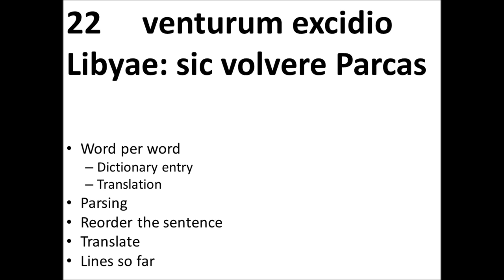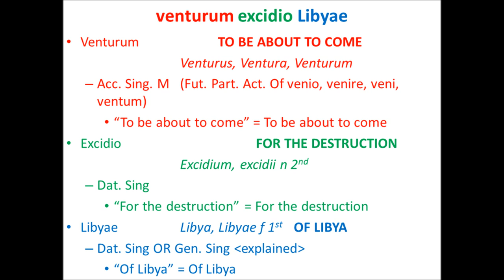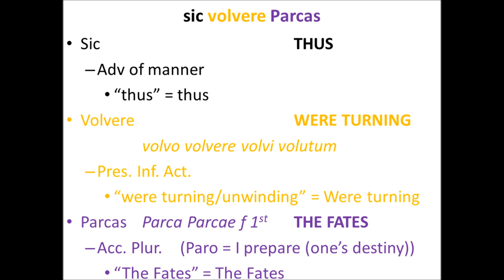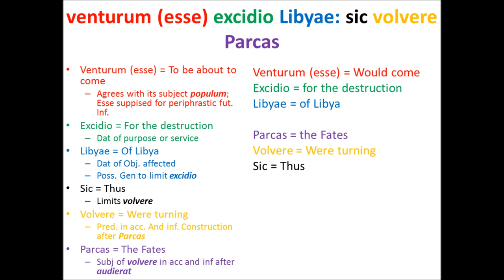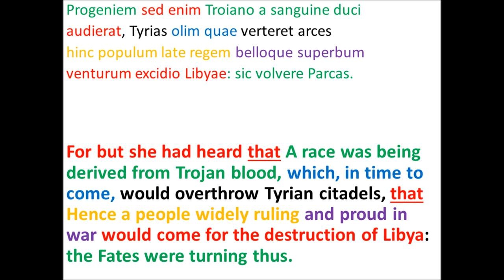Parsing Virgil's AENEID Book 1.22 (4/5)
--venturum excidio Libyae: sic volvere Parcas